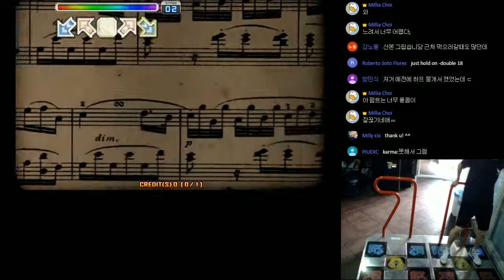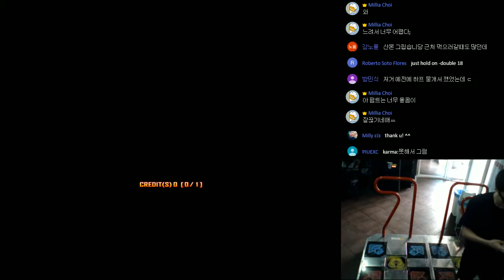MILLIA Elise S17 VJ 1gr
PLAYER : MILLIA
option : 4x, VJ, NXA Skin